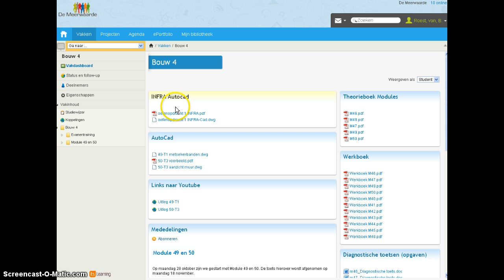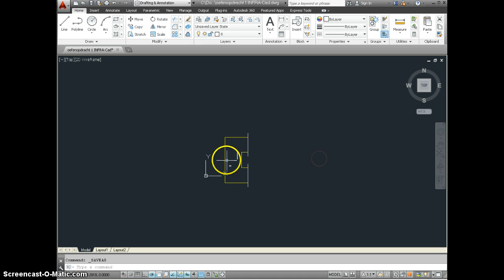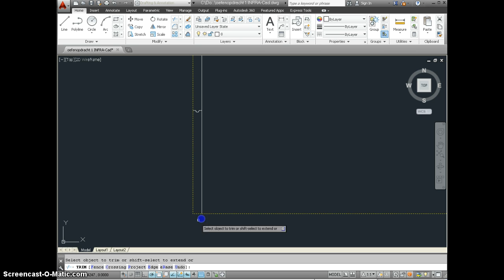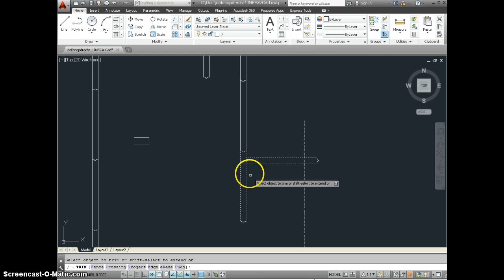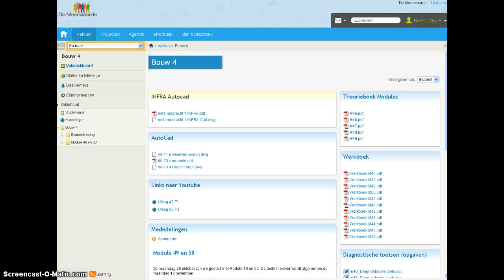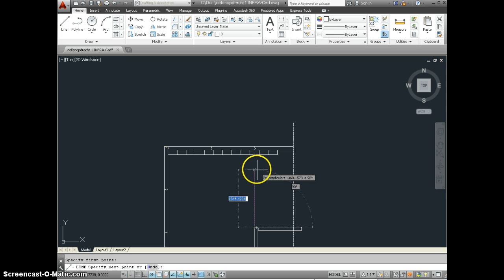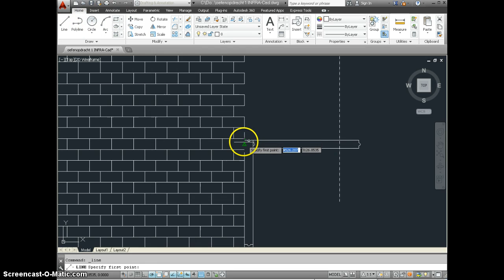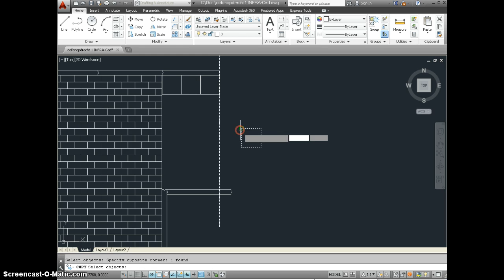Autocad INFRA 1